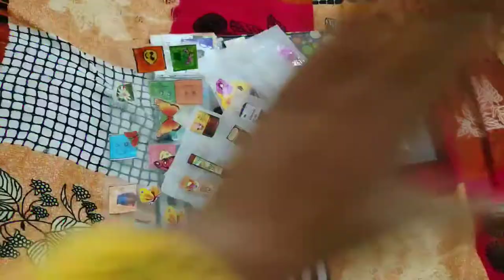my sticker collection # short # yt short#home made